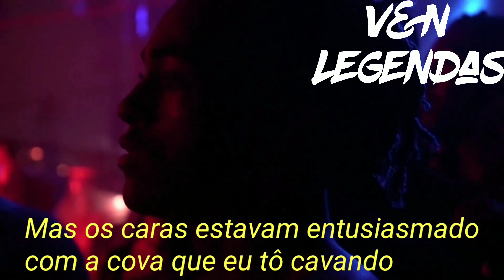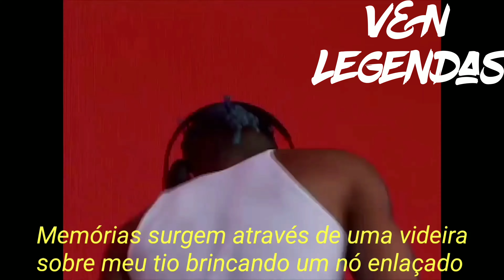XXXTENTACION - Jocelyn Flores (legendado)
Olaaaaaaaaa :)

                             Acabou ;)